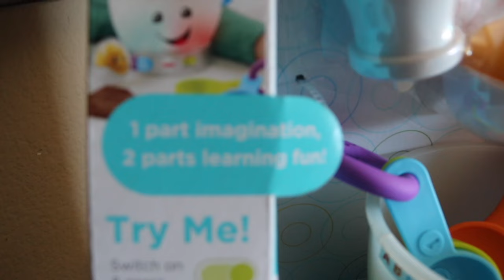Fisher Price Laugh & Learn Magic Color Mixing Bowl Destruction